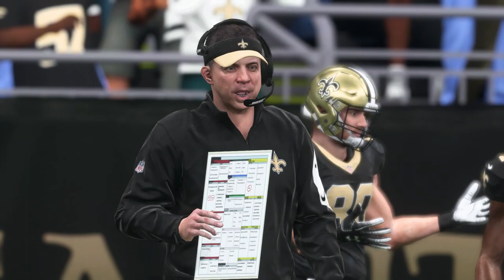Let's Watch Sports NFL NFC Championship Los Angeles Rams Vs New Orleans Saints